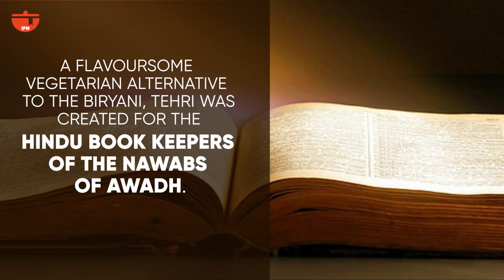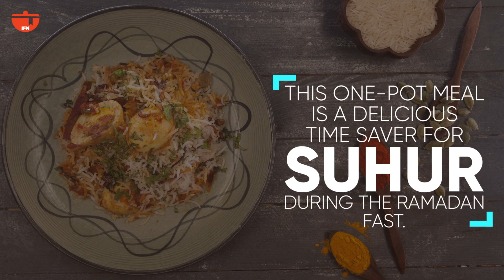Vegetable Tahiri Biryani | All You Need To Know About Veg Tehri Biryani I IFN Food Safari#EidWithIFN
The complexity of biryani ingredients meets the ease of cooking a pulao and come together as Tehri. Join IFNFoodSafari on the journey of Tehri, the vegetarian alternative to biryani, created in Awadh.